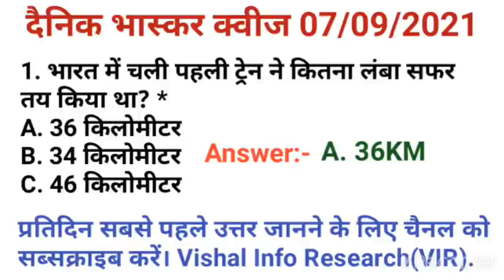भारत में चली पहली ट्रेन ने कितना लंबा सफर तय किया था?Bharat me chali pahli train ne kitna lmba Safar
भारत में चली पहली ट्रेन ने कितना लंबा सफर तय किया था?
भारत में पहली ट्रेन कब चली थी और कितनी दूरी चली थी?
भारत में पहली ट्रेन कौन से स्टेशनों के बीच चली थी?
भारत में पहली ट्रेन कब चली थी ?
भारत में पहली ट्रेन कितने किलोमीटर चली थी?
Bharat mein chali pahle train mein kitna lamba Safar Tay kiya tha.
Bharat mein pahli train kab aur kitni duri chali thi.
Bharat mein pahli train kab chali thi.
Bharat mein wali train kitne kilometre chali thi.
dainik Bhaskar quiz mein prashnon ke uttar dekar 75 dinon mein 11 lakh se adhik ka inam
dainik Bhaskar
dainik Bhaskar quiz azadi ka Amrit mahotsav
Vishal info research
Vishal motivation
Vishal inspiration
sanatan sanskriti
your heritage
vatan ka raag
everything here
Dainik Bhaskar Quiz 07/09/2021. DainikBhaskarQuiz AzadiKaAmritMahotsav VishalinfoResearch DainikBhaskar DivyaMarathi दैनिकभास्कर दैनिकभास्करक्वीज GoogleChromeSearchBar GoogleChromeSearchEngineDainik Bhaskar Quiz 07/09/2021.